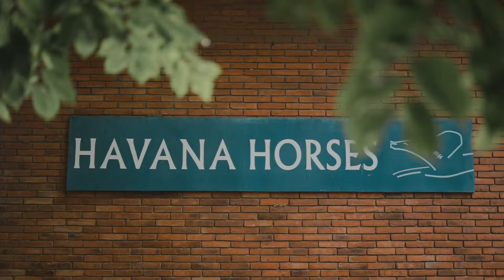Pre-Wedding Teaser Video | Rani & Setyo | Horse Riding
This pre-wedding video teaser tells about Rani and Setyo (me). We chose this place because we realized that the place we grew up has so many beautiful places and wonderful people. In other hand, we also want to show our interest about nature and animals, we think this place can represent all about it, and we decided to make it as well as a memento of our once in a lifetime and the beginning of our happily ever after moments. Hope you enjoy !

This video was taken at Havana Horses, located in Salatiga.
Photographer : Chandra Firmansyah
Videographer : Hermawan Arga Firdaus

Thanks to:
Havana Horses
Anna van Rheeden
Havedz Nugrogo
Cedric
Choki